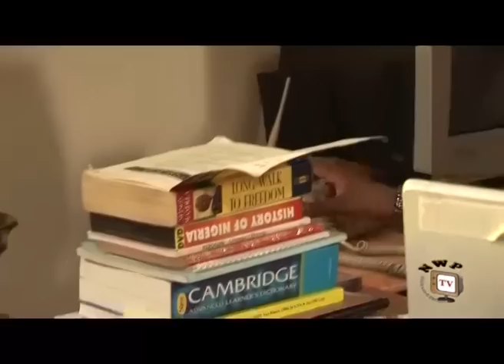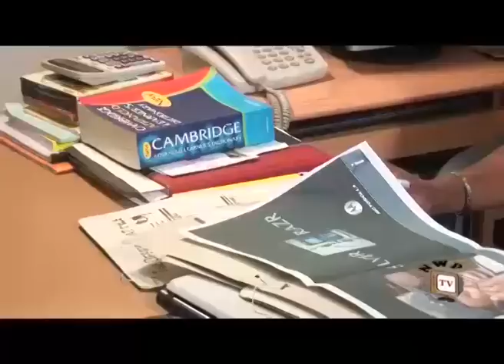Sweet Pains 2 - Nigerian Nollywood Movie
The unique story enclosed in ''sweet pains'' is indeed compelling. Josephine, the ice queen finds herself in an emotional crisis when her widower father gets engaged to Lilian, her best friend.
Meanwhile, Jake her employee finds her over-bearing attitude intolerable and must find a way to break down her defenses.

Nigerian Nollywood Movie Starring: Stephine Okereke, Justice Esiri, Uche Jombo, Chidi muokeme and Emeka Rollers.Produced by: Emem Isong.